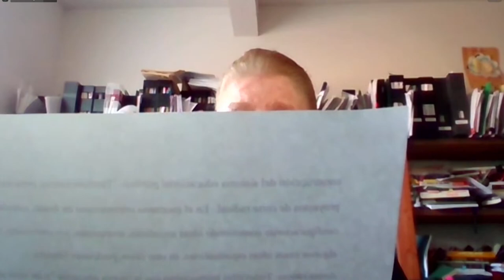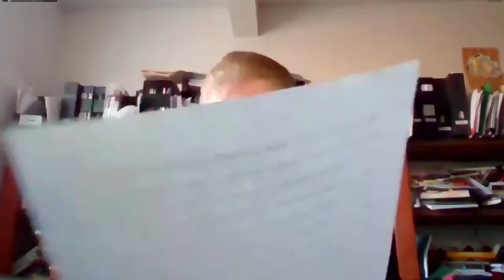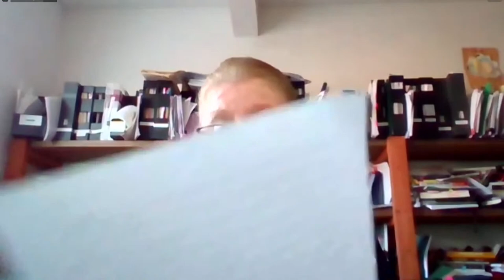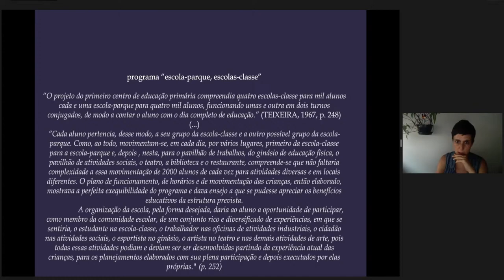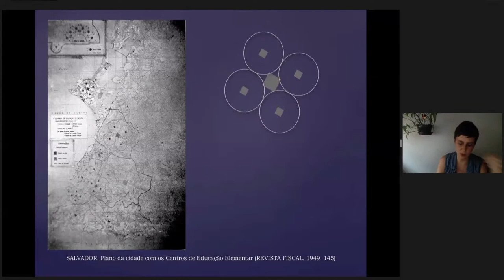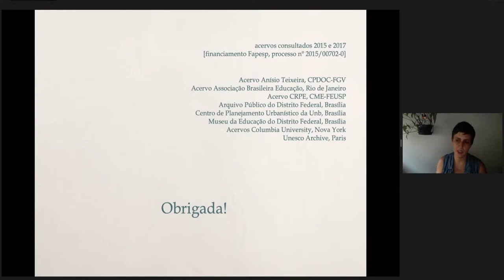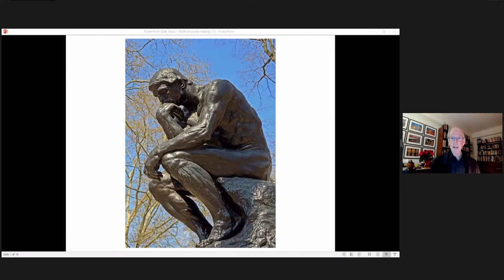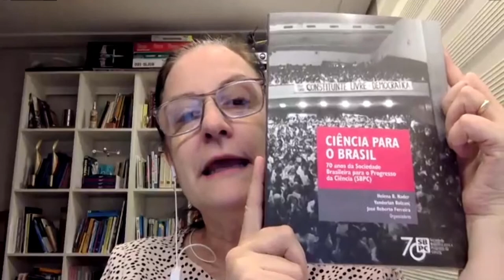Colóquio IV - 120 Anos de Anísio Teixeira - Painel III: Internacionalização e Educação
COLÓQUIO "120 ANOS DE ANÍSIO TEIXEIRA"

Atenção: esta é a gravação do colóquio realizado no dia 18 de dezembro de 2020. Os certificados de participação da Cátedra são concedidos somente para os que acompanham ao vivo nossos eventos.

— Este foi o terceiro painel do colóquio. Os vídeos dos Painéis I e II estão disponíveis em nosso canal.

PROGRAMAÇÃO

Anísio Teixeira e o urbanismo moderno
Samira Chahin (Facens)
Por que Anísio Teixeira não é reconhecido no cenário internacional?
Rosa Bruno-Jofre (Queen’s University, CAN)
Filosofia, Educação e democracia na contemporaneidade
David Hansen (Teacher’s College, Columbia University, EUA)
Comentadores: Naomar de Almeida Filho (IEA/USP), Haroldo Lima (Fundação Anísio Teixeira), Antonio Carlos "Billy" Malachias (NEINB/USP)
Debates
Homenagem in memoriam à família Teixeira
Encerramento